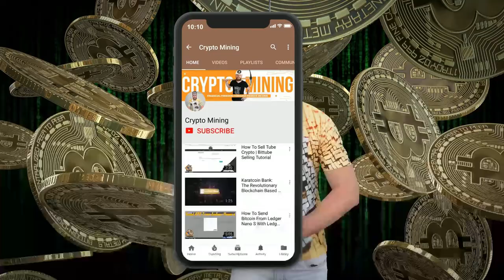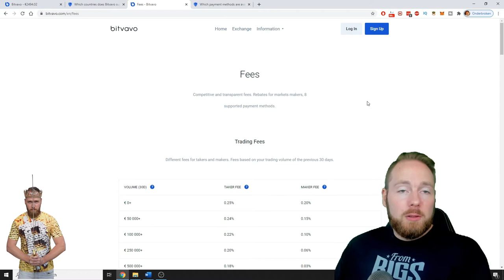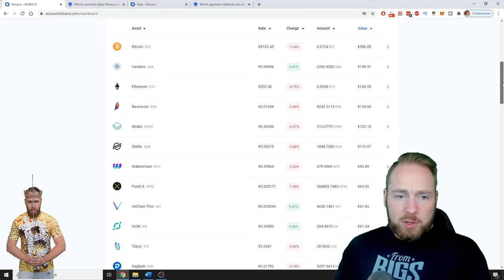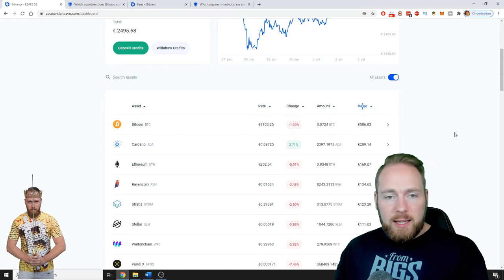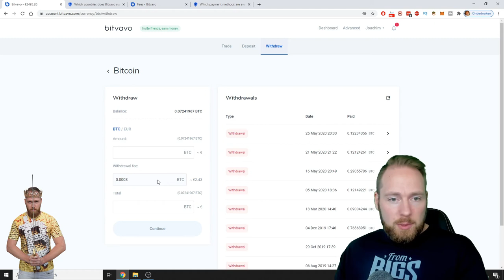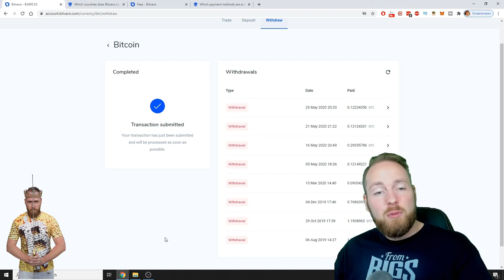Cheapest Way to Buy Bitcoin in the EU | Bitvavo Tutorial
Cheapest way to buy bitcoin in the EU. Watch this Bitvavo tutorial how to buy bitcoin the cheapest way possible. More info below ⮯